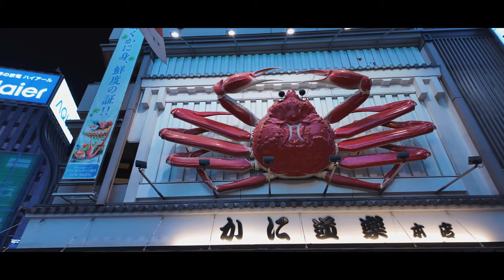Night view of OSAKA Dotonbori | 道頓堀川万灯祭2024 | DJI Osmo Pocket3 | 低照度モード | モーションタイムラプス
「道頓堀川万灯祭2024」が開催されているということで、大阪ミナミ道頓堀川沿いを撮影してきました。（道頓堀川万灯祭2024は7月1日から8月31日まで、19時から24時まで開催されています）
四つ橋筋側から撮影を開始、川沿いにある約1300灯の提灯や川を走るクルーズを撮ってみました。
平日の夜でしたが、特に戎橋周辺は多くの観光客の方でかなり混雑しており、その殆どは外国人観光客の方。グリコの看板をバックに、同じポーズで撮影をされている人が本当に多かったです。
今回は「DJI Osmo Pocket3」を使い撮影を行いました。夜間ということで低照度モードを使いました。また今回「DJI Osmo Pocket3」を使い、初めてモーションタイムラプス撮影をしてみました。

As the "Dotonbori River Lantern Festival 2024" is being held, I took photos along the Dotonbori River in Minami, Osaka. (The Dotonbori River Lantern Festival 2024 will be held from July 1st to August 31st from 7pm to midnight)
I started shooting from the Yotsubashi-suji side, and took photos of about 1,300 lanterns along the river and a cruise along the river.
It was a weekday night, but the area around Ebisubashi was particularly crowded with many tourists, most of whom were foreign tourists. There were many people taking photos in the same pose with the Glico sign in the background.
This time, I used the "DJI Osmo Pocket3" to take the photos. Since it was night, I used the low light mode. I also tried motion time-lapse photography for the first time using the "DJI Osmo Pocket3".